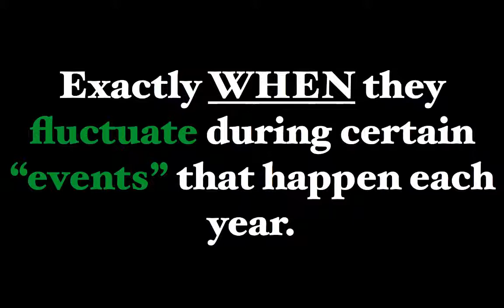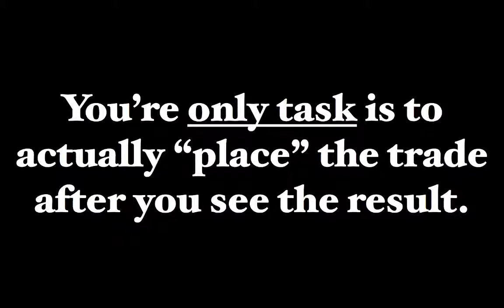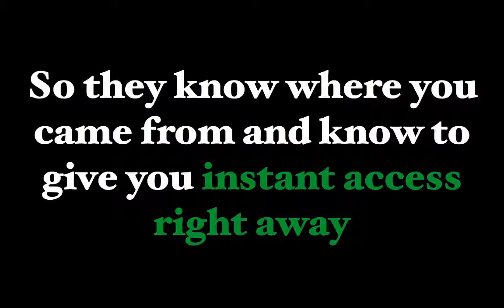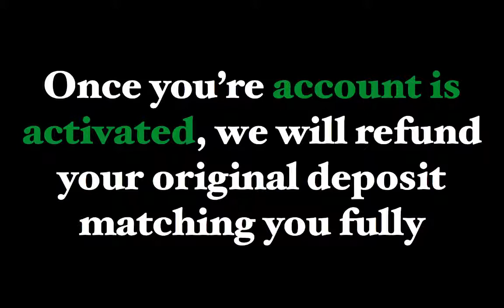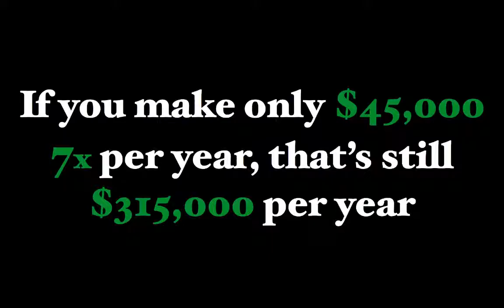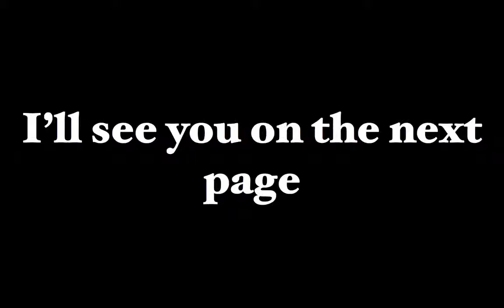HOLIDAY CASH BOT REVIEW Is Holiday Cash Bot SCAM Or NOT? My First Results!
Holiday Cash Bot Review➨ Holiday Cash Bot Review Is Holiday Cash Bot System Scam Or Legit? Get Holiday Cash Bot Software Free + $1K Bonus Now➨ Holiday Cash Bot Reviews➨

What's Holiday Cash Bot Software?

Holiday Cash Bot is the only binary options trading software in the world that connects to this network 100% automatically and sucks out profits from it 100’s of times per day - making those who use it into MILLIONAIRES!

How is Holiday Cash Bot different to other Binary Trading software I have used before?

Holiday Cash Bot System is the only binary software on the market that uses patent-pending technology to generate a 180%-450% ROI (return on investment) per day!

What does this mean for you? Well although we can't guarantee you will win every trade, Holiday Cash Bot system actually protects you from losing a trade!

The worst that can happen with the Holiday Cash Bot system is that you 'Break Even' on a trade. You’ll be always getting your money back or winning trades, meaning you’ll ALWAYS end up in profit!